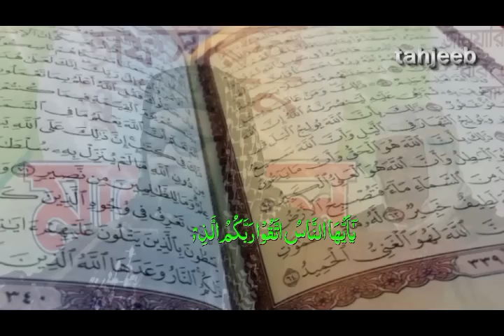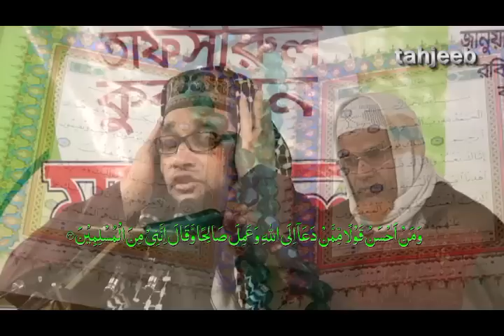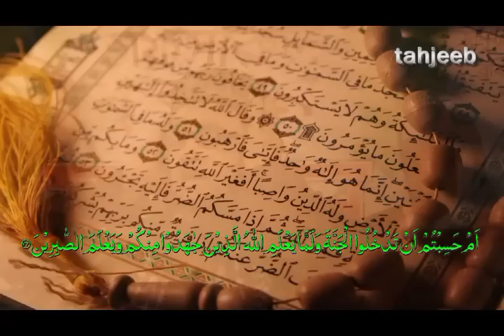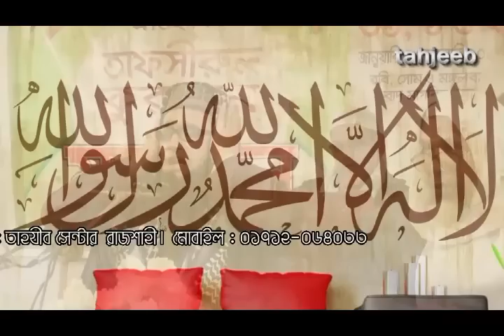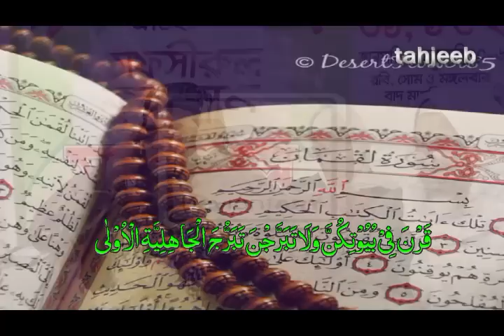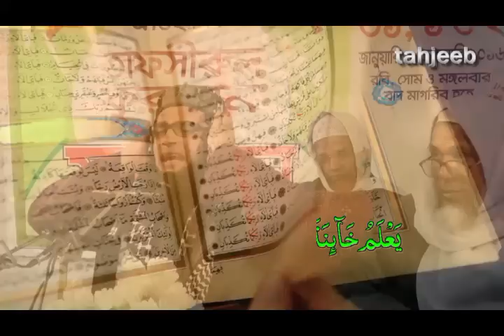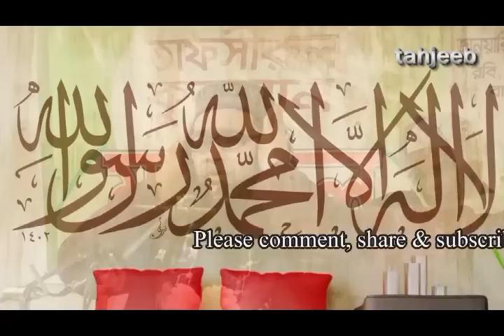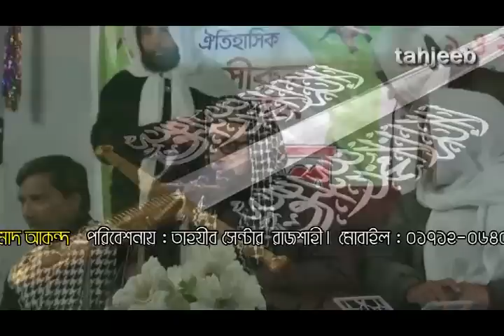মানব ইতিহাসের প্রথম বিবাহ কে পড়িয়েছিলেন? কি ছিল মোহর? New Bangla Waz Maulana Nasir Iqbal Bin Shafi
পৃথিবীর প্রথম বিবাহ, কে পড়িয়েছিলেন; কি ছিল মোহর? New Islamic Bangla waz By Nasir Iqbal Bin Shafia ।।।।।
আরো নতুন নতুন ভিডিও পেতে Subscribe করুন, অন্যদেরকে শুনাতে Share করুন, মতামত জানাতে Comments করুন আর ইসলামের মৌলিক বিষয়ে জানতে Visit করুন আমাদের Channel (ali ahmed akondo  is an Islamic Youtube Channel. Here You Will Get the Latest Islamic Lecture, Bangla Waz, Bangla Islamic Song and Many More Islamic Content).